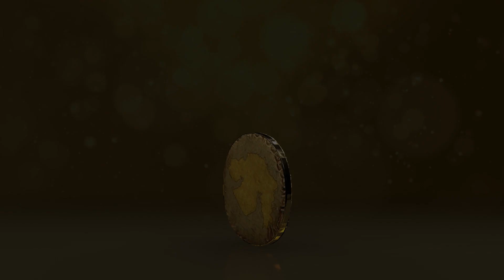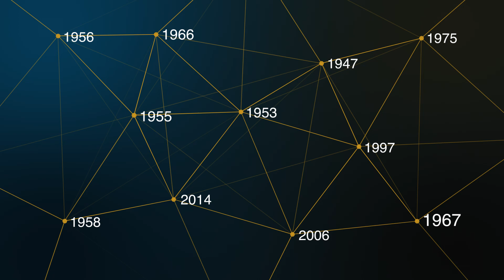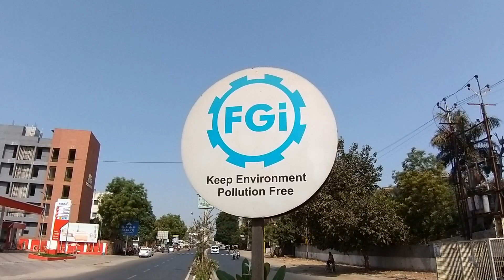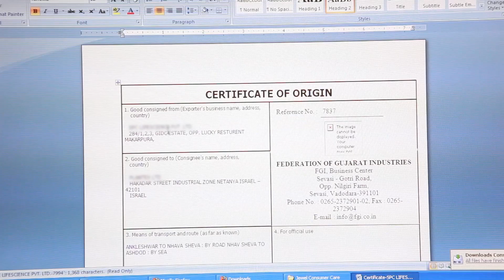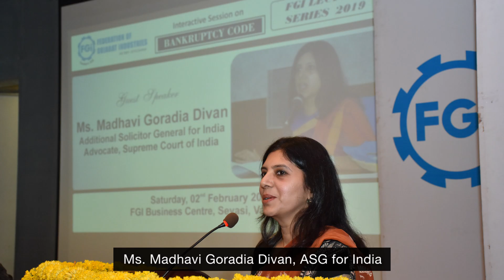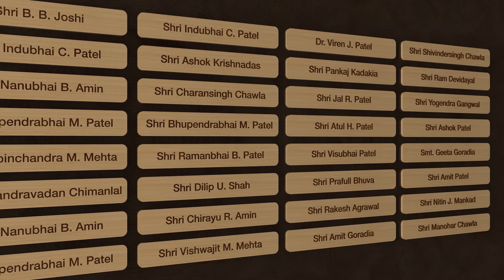FGI Corporate Film (2019)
The Corporate Film of Industries Association - Federation of Gujarat Industries (FGI) which has joined a rare league of Chambers in India having completed 100 glorious years in service of trade, commerce and industry.